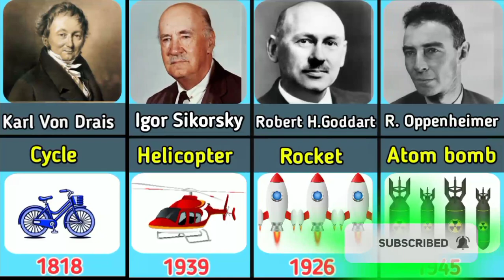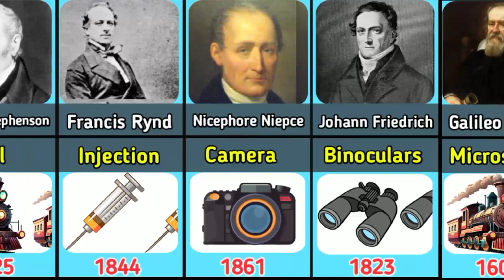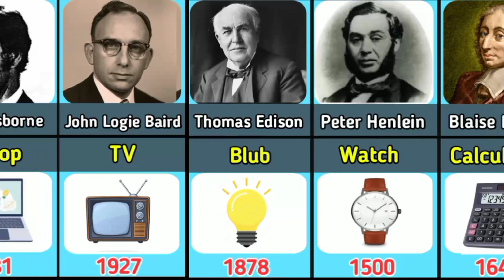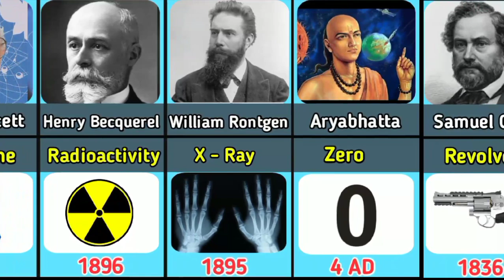Famous Scientists and their inventions | Inventors and their inventions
famous inventors and their inventions

inventions and their inventors